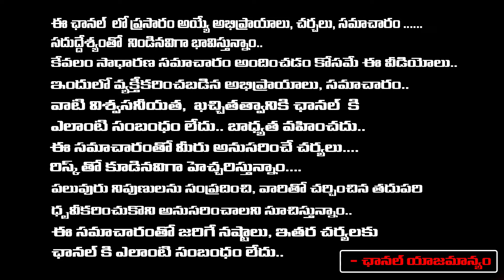Big Shock To OG Fans | Pawan Kalyan | Emraan Hashmi | RED TV Digital